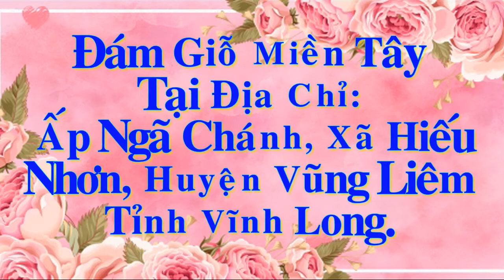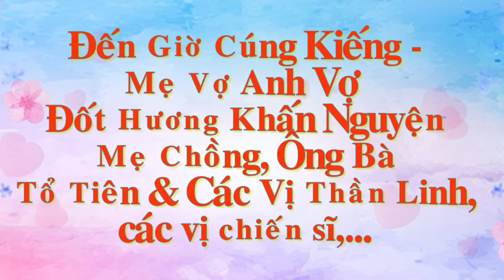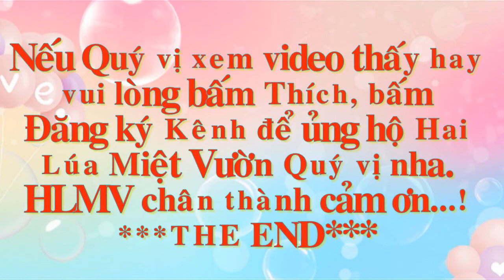Đám giỗ miền Tây - Đám giỗ tại quê hương Vũng Liêm| Vui Lắm Nha...!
Đám giỗ bà nội vợ của anh vợ HLMV Thứ 5 ngày 10/3/2022 DL nhằm 8/2/2022 AL & Thứ 6 ngày 11/3/2022 DL nhằm ngày 9/2/2022 AL.